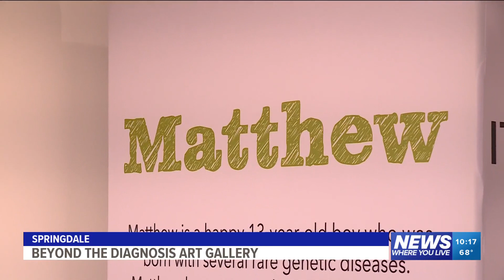Beyond the Diagnosis Art Gallery honors those with rare diseases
Paintings are done by artists from all over the country of patients with these rare diseases.